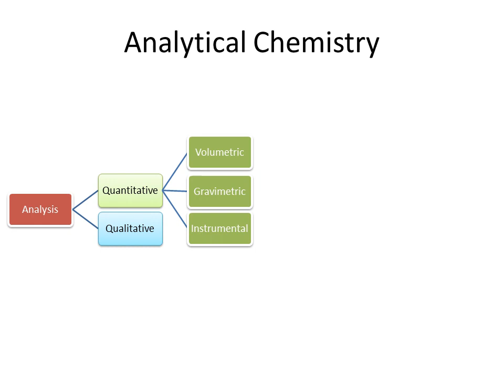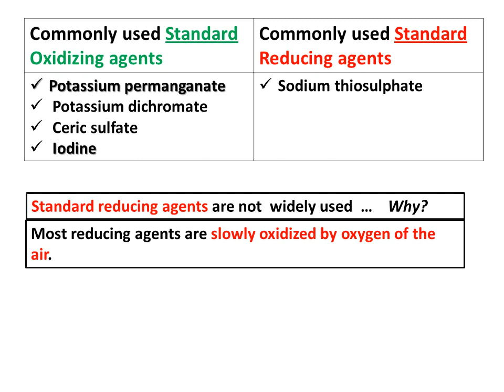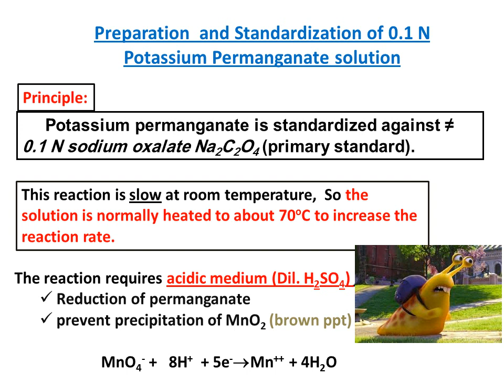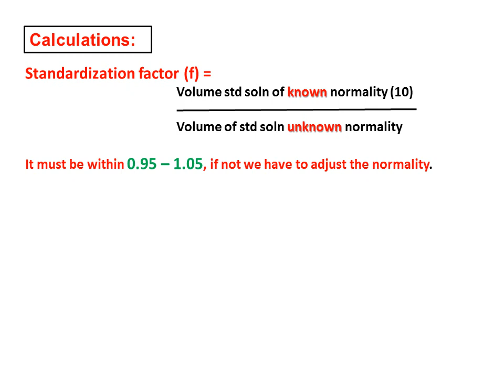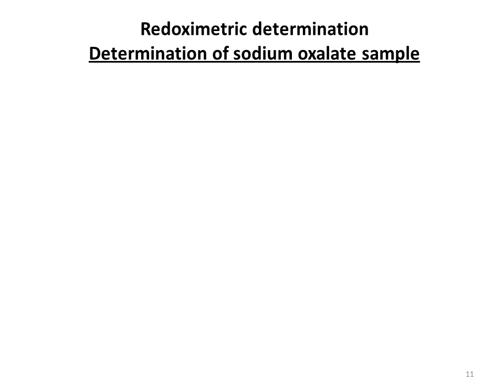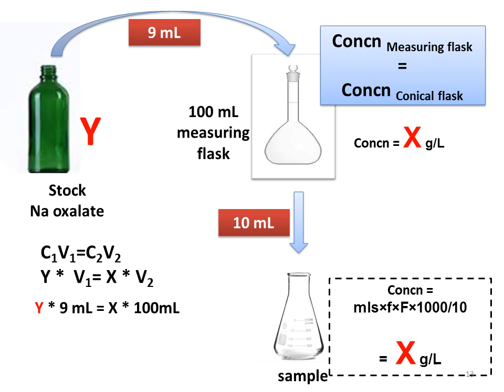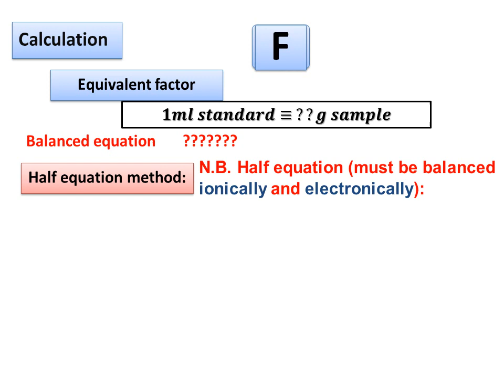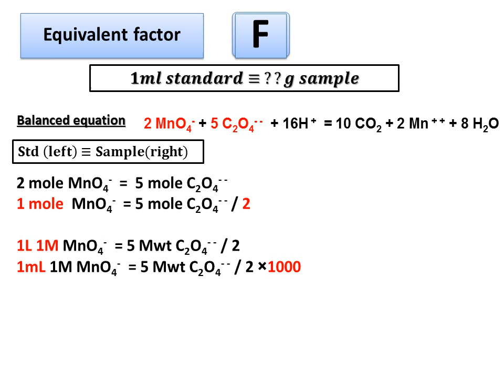Redox Reaction | Pre Lab 1 | Analytical Chemistry 3 | الفرقة الثانية كلية الصيدلة